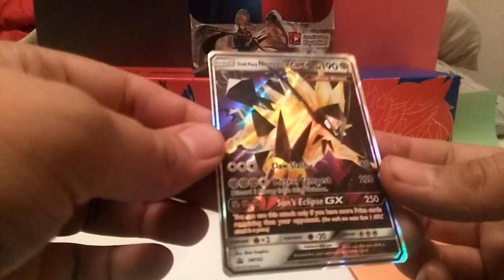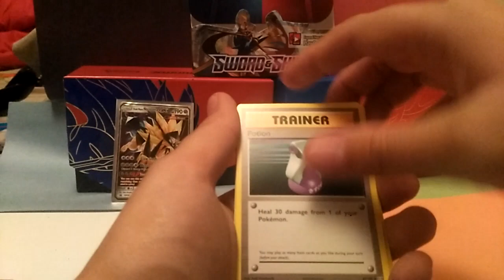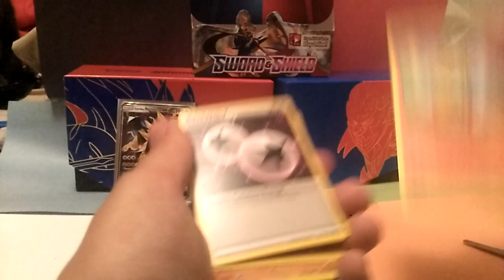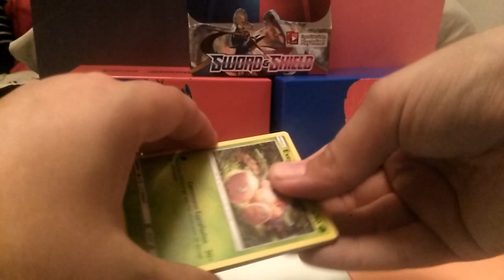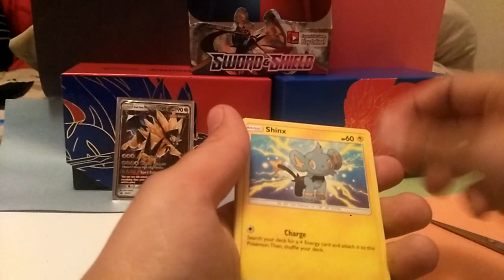Necrozma Gx Tin Opening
Could this be the worst tin ever?